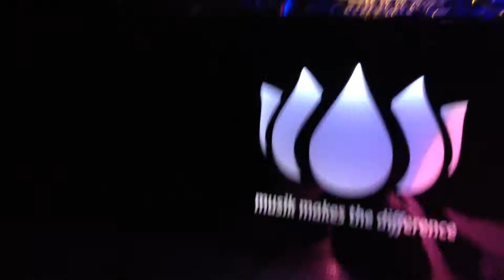Laidback luke live @Setai, Italy -crookers feat dilligas - picture this.